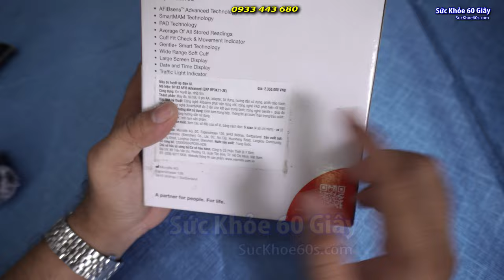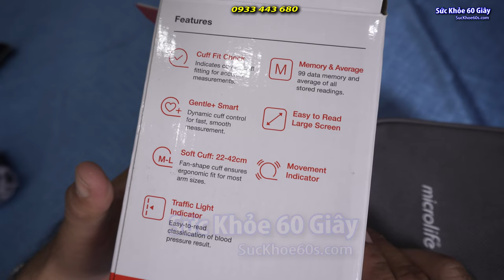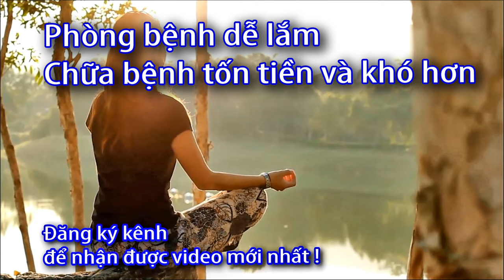Máy đo huyết áp Microlife B3 Afib - 0933443680 - Sức Khỏe 60S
Danh sách phát:
Tính năng nổi bật:
Máy đo huyết áp hoàn toàn tự độn
Công nghệ PAD phát hiện rối loạn nhịp tim
Công nghệ Gentle+ giúp đo nhanh và êm ái
Công nghệ Afibsens+ thế hệ mới nhất tầm soát rung nhĩ chỉ 1 lần đo.
Công nghệ SmartMAM đo 2 lần cho kết quả trung bình
Có đèn LED biểu thị phân loại huyết áp
Tính năng kiểm tra túi hơi phù hợp khi đo
Bộ nhớ 99 lần sử dụng gần nhất
Cảnh báo pin yếu
Màn hình hiển thị lớn
Phụ kiện đi kèm: túi hơi size M-L (22-42cm), 4 cục pin AA, túi đựng máy, adapter
Bảo hành 5 năm (lỗi kỹ thuật được đổi mới trong thời gian bảo hành)
Máy đo huyết áp B3 AFIB Advanced cảnh báo rung nhĩ chỉ với 1 lần đo
Bạn có biết: Mỗi năm ở Việt Nam có khoảng 200.000 người bị  ĐỘT QUỴ, hơn 50% số đó tử vong, chỉ 10% sống sót là bình phục hoàn toàn. Tỉ lệ nam gấp 4 lần so với nữ (theo thống kê WHO)

Để tầm soát, ngăn ngừa được đột quỵ, máy đo huyết áp Microlife B3 AFIB Advanced tích hợp công nghệ AFIBsens+ cho kết quả cảnh báo rung nhĩ (AF) (rung nhĩ là nguyên nhân chủ yếu dẫn đến đột quỵ) chỉ cần 1 lần đo. Hoặc khi đo ở chế độ SmartMAM (tự động bơm xả 2 lần) máy vẫn cảnh báo Rung nhĩ. Bạn có thể chọn 1 trong 2 cách đo.

Công nghệ AFIBsens+ là công nghệ đo huyết áp kỹ thuật số hàng đầu thế giới để phát hiện rung nhĩ và tăng huyết áp động mạch. Đây là hai yếu tố rủi ro hàng đầu của đột quỵ và bệnh tim mạch.

Microlife B3 AFIB Advanced sẽ giúp bạn phát hiện AF và tăng huyết áp kể cả khi bạn chưa thấy triệu chứng gì.

Chứng Rung Nhĩ có liên quan đến cục máu đông và nhồi máu cơ tim
– Bình thường, tim co bóp với một nhịp độ đều đặn. Một số tế bào trong tim sản xuất ra tín hiệu làm cho tim co bóp và bơm máu.

– Chứng rung tâm nhĩ xảy ra khi các tín hiệu này không theo trật tự, xuất hiện dồn dập tại hai ngăn trên của tim (gọi là tâm nhĩ), làm cho chúng co bóp nhanh và bất thường (được gọi là triệu chứng rung).

– Rung tâm nhĩ là dạng phổ biến nhất của rối loạn nhịp tim hoặc nhịp tim bất thường. Khi nhịp tim đập một cách bất thường, hỗn loạn ở buồng trên tim khiến máu không được bơm hết ra khỏi tâm nhĩ và liên tục bị ứ lại tại đó, điều này có thể làm tăng nguy cơ hình thành cục máu đông (còn gọi là huyết khối).

– Nếu những cục máu đông này được bơm ra khỏi tim, “chu du” đi khắp cơ thể, làm tắc động mạch cung cấp máu lên nuôi não gây ra cơn đột quỵ, nếu nó ngăn chặn dòng chảy của động mạch vành gây nhồi máu cơ tim.

Những ai nên tầm soát Rung nhĩ?
Người trên 65 tuổi được khuyên nên tầm soát rung nhĩ, vì nguy cơ đột quỵ tăng theo độ tuổi.

Tầm soát rung nhĩ cũng được khuyến khích thực hiện với người trên 50 tuổi bị cao huyết áp, cũng như các bệnh đái tháo đường, suy mạch vành hay đã từng đột quỵ trước đây.

Theo dõi huyết áp của bạn và biết sớm khi bạn hoặc ai đó trong gia đình bị Rung nhĩ có thể giúp bạn giảm rủi ro đột quỵ. Tầm soát huyết áp và nguy cơ rung nhĩ bằng máy B3 AFIB Advanced tại nhà là cách bảo vệ bản thân, bảo vệ người thân dễ dàng nhất.